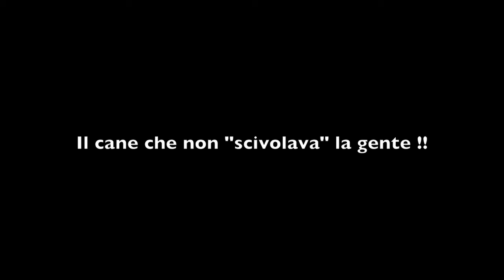il cane che non scivolava la gente